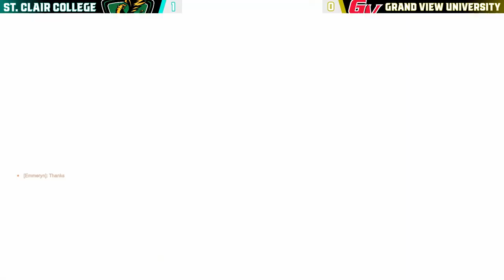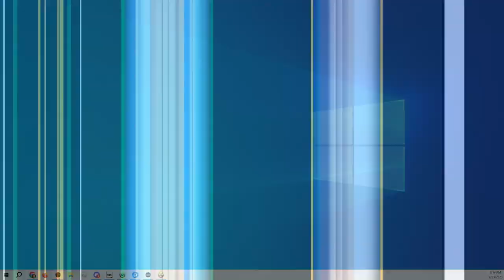Activision Blizzard Collegiate Overwatch | Swiss Round Five | Grand View University vs. St. Clair Co